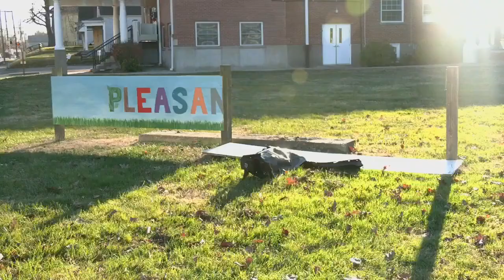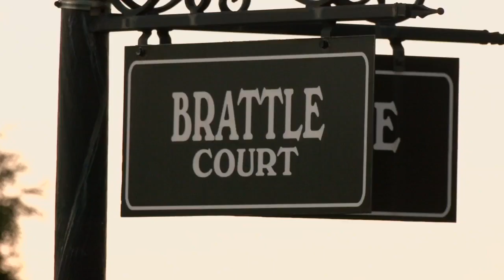Juveniles arrested for string of armed carjackings in Louisville overnight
LMPD spokesman Dwight Mitchell said there were four "successful" armed carjackings.